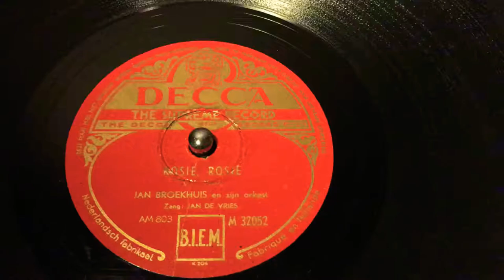Jan Broekhuis - vocals by Jan de Vries - Rosie, Rosie - 78 rpm - Decca M32052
Flip: Hallo Benny.